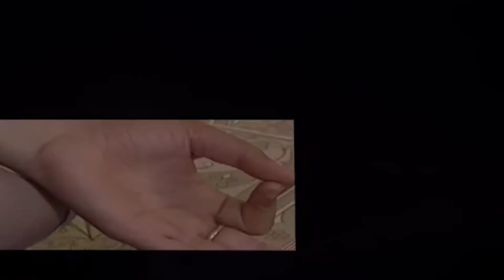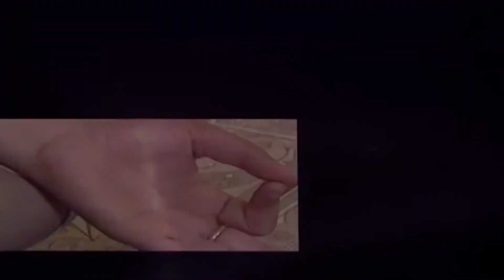பெண்களுக்கான எளிமையான யோகா Simple Yoga for Women EPI 27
This yoga is very helpfull to our body its mainly for hand, hip and leg its control the muscle and blood circulation is good just do daily one yoga is very health full to our body extra muscle will be reduce its yoga its very helpfull to ur brain its very easy to do its reduce our bp mind freeness